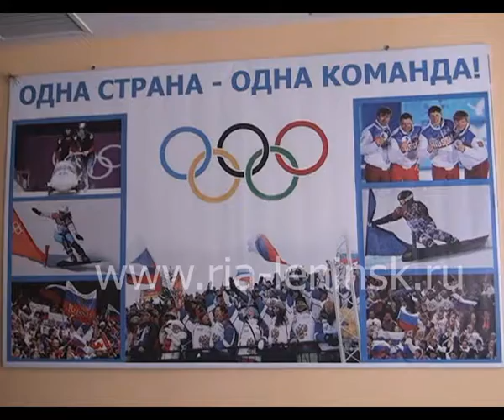Сноубордисты УОР - чемпионы мира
У сноубордистов-юниоров спортивный сезон 2015-16 года завершился первенством Мира, который состоялся в Словении в начале апреля. Россияне победили в общекомандном зачете и завоевали Кубок Марка Холдера. Этот престижный трофей присуждается команде, которая наиболее результативно выступила на первенстве мира по сноуборду. Стоит отметить, что российская сборная выигрывает этот Кубок третий год подряд. Кузбасские спортсмены внесли в победу национальной сборной  5 медалей (2 золотого и 3 серебряного достоинства). Среди них - воспитанники училища олимпийского резерва - Дмитрий Сарсембаев, Дмитрий Карлагачёв и выпускница УОР 2015 года - Кристина Пауль. Победителей торжественно встретили в стенах родного училища.